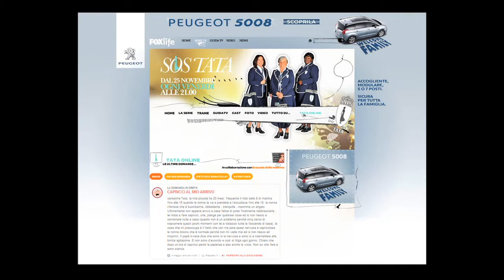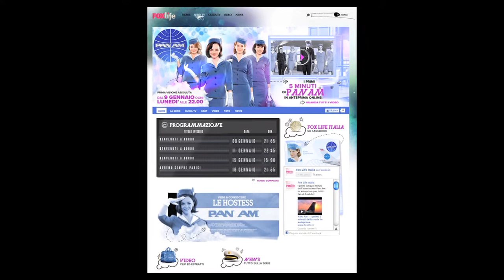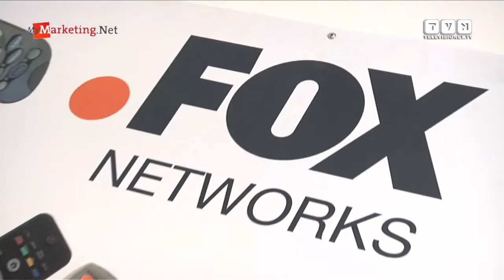Il futuro è multicanale - Le nuove strategie di Fox Networks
Continua l'impegno di .Fox Networks per supportare le aziende nello sviluppo di strategie di digital advertising attraverso le quali promuovere efficacemente brand e prodotti e raggiungere gli utenti con alti livelli di intrattenimento. Francesco Barbarani, Head of .Fox Networks and Digital Fox International Channels Italy, racconta la strategia multicanale di Fox Life in un universo sempre più integrato tra tv, app e social network.
Ci svela inoltre la nuova campagna sulla sicurezza autostradale frutto della collaborazione di Fox e Peugeot con una delle protagoniste del fortunato programma televisivo "S.O.S. Tata": consigli in pillole in un minisito sponsorizzato dalla Peugeot 5008, l'auto sicura per tutta la famiglia.